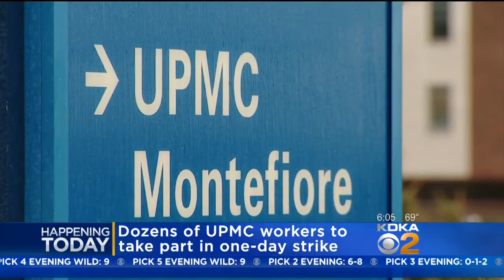UPMC Workers Taking Part In One-Day Strike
Dozens of workers at UPMC hospitals around Pittsburgh are planning to participate in a one-day strike on Thursday.